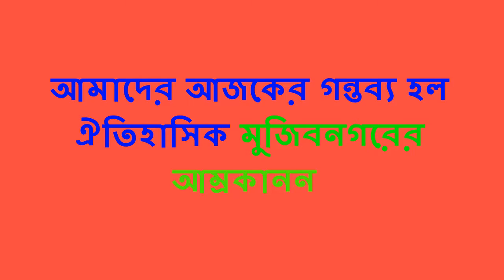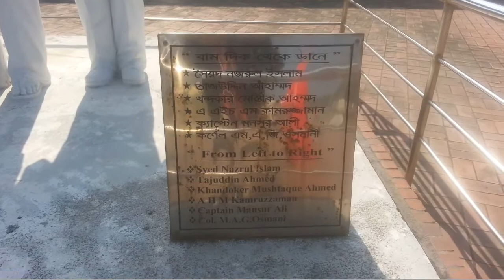মুজিব নগর এর কিছু গোপন রহস্য (মূজিবনগর)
It is the important place of history in Bangladesh. Mujib Nagar is a place where founded the first parliament of Bangladesh in 1971 at april-10 while Pakistani army attract bangladeshi ordinary people.
সৈয়দ নজরুল ইসলাম, তাজউদ্দীন আহমদ, মোহাম্মদ মনসুর এবং কামারুজ্জামান এই চারটি নাম বাংলাদেশের ইতিহাসে উজ্জল নক্ষত্রসম। এই চারজনকে ছাড়া স্বাধীন বাংলাদেশের ইতিহাস লেখা হয়তো সম্ভব না। জাতির জনক বঙ্গবন্ধু শেক মুজিবুর রহমানের সাথে কাঁধে কাঁধ মিলিয়ে ১৯৭১ এ স্বাধীন বাংলাদেশের জন্য অপরিসীম ভূমিকা রেখেছেন এই চারজন।বাঙালি জাতি আজো এই চার মহান নেতাকে জাতীয় চার নেতা হিসেবে চেনে। ১৯৭৫ সালের ৩ নভেম্বর কারাগারের অভ্যন্তরে ঘাতকের ব্রাশ ফায়ারে নিহত হওয়া চার মহান নেতা হত্যা মামলার রায় দেয়া হয়েছে আজ মঙ্গলবার। স্বাধীন বাংলাদেশের এই চার সূর্যসন্তানদের জীবনী নিচে তুলে ধরা হলো।সৈয়দ নজরুল ইসলাম (১৯২৫-৭৫)।